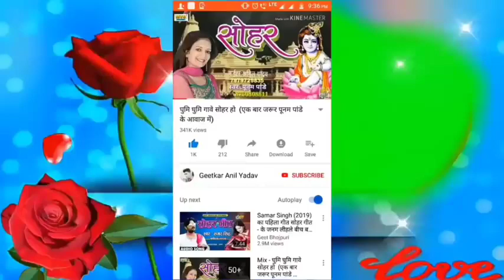Barat Tohar I Sanam Jahan Dikhai Ke Mar bolate Hain बंशीधर चौधरी के करण कुमार